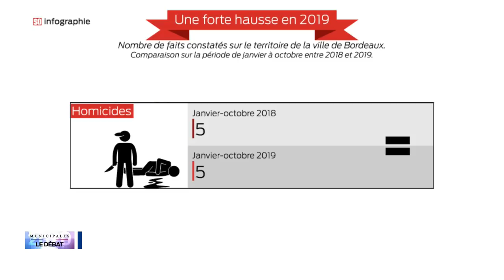Municipales à Bordeaux l'insécurité s'invite dans la campagne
Pour la première fois, les quatre principaux candidats aux municipales à Bordeaux se retrouvent pour débattre d'un thème fort de la campagne. Le sentiment d'insécurité des Bordelais était au cœur de ce premier débat Sud Ouest/TV7.